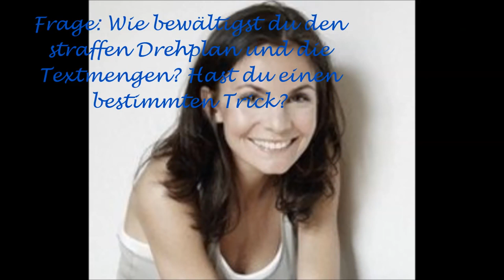Nadine Warmuth als Patrizia Dietrich #3